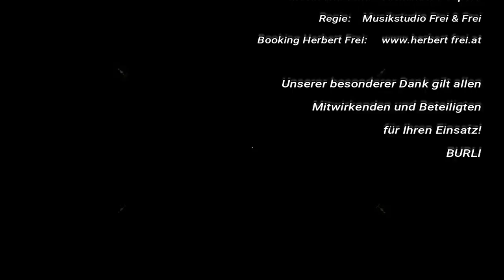Herbert Frei - Burli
Alles Gute zum Muttertag
wünschen Herbert Frei und sein Team

Mitwirkende:
Mama 1:           Elfriede Podpera
Mama 2 :           Uschi Podpera
Burli 1:            Herbert Frei Junior
Burli 2:            Alexander Podpera
Gesang:                   Herbert Frei
Musik Produzent:  Herbert Frei Junior
Tonaufnahmen:          Michael Korner
Musik und Text:          Alexander Podpera
Regie:            Musikstudio Frei & Frei